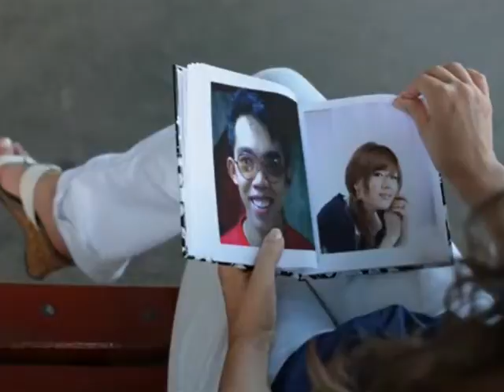One Last Cry-Brian McKnight w/ [ LYRICS ]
One Last Cry for me...